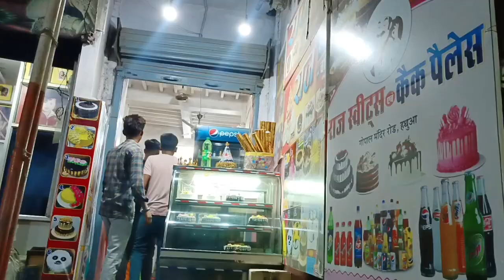PARA मेडिकल में 🍻🎂 gopalganj birthday vlog bihar hindi #2023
Medical boys